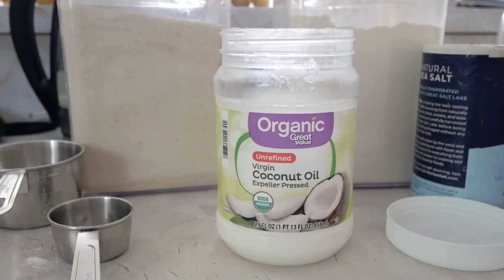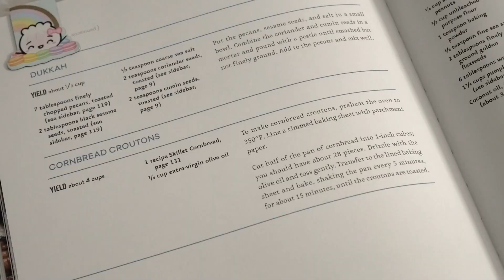What I Cooked this Week - June 2023 | Cook with me | Vegan Meal Ideas for Families| Black Homemaker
Hello my darlings! Today I am sharing what I cooked this past week. I hope that this video can give you some ideas on meals that you can prepare for your family during the summer. The meals are the perfect recipes for vegan and non-vegan families alike.

The recipe for the teff biscuits, plantain preserves, almond date muffins and black eyed peas with stewed tomatoes and cornbread croutons can all be found in the Afro Vegan Cookbook by Bryant Terry.

Mortar and Pestle similar to the one I use

*Vegan Poke Bowl*
2 tablespoons Sesame Oil
2 tablespoons Dark Soy Sauce
2 tablespoons Maple Syrup
2 tablespoons Tomato Paste
1 teaspoon Garlic Powder
1 teaspoon Ground Ginger
1 teaspoon Dried Oregano
6 Large Portobello Mushrooms
4 cups Cooked Basmati Rice (1 1/3 cups uncooked)
1 tablespoon Toasted Sesame Oil
1 tablespoon Sriracha Sauce
½ cup Vegan Mayonnaise (125g)
1 tablespoon Fresh Lime Juice
1 small head Romaine Lettuce (Chopped) *I used kale instead*
1 Large Carrot (Peeled and Grated)
1 Small Cucumber (Sliced)
2 Radishes (Sliced)
1 Medium Avocado (Peeled and Sliced)
⅓ cup Pickled Beets (56g, Sliced)
Pickled Ginger
Black Sesame Seeds
Lime Wedges

Roast mushrooms in the oven at 400°F (200°C) for 10 minutes.